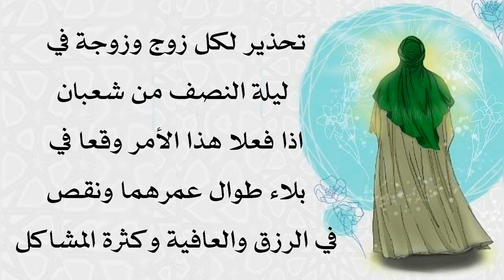تحذير لكل زوج وزوجة في ليلة 15 شعبان اذا فعلا هذا الأمر وقعا في بلاء وفقر ومشاكل لا تنتهي طوال عمرهم